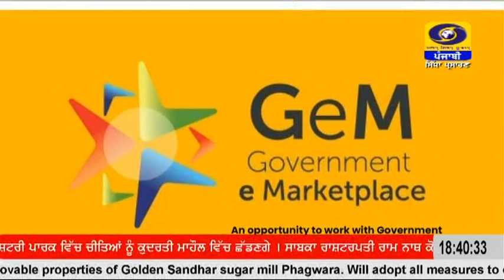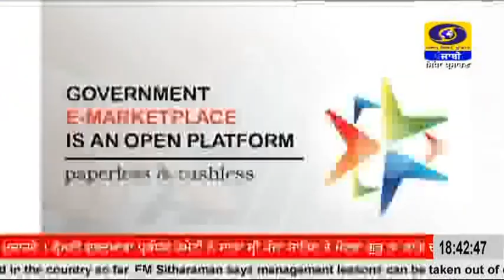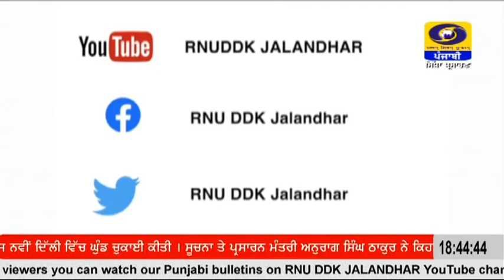1830 || SEPTEMBER 16, 2022